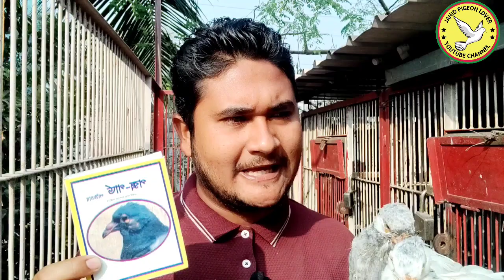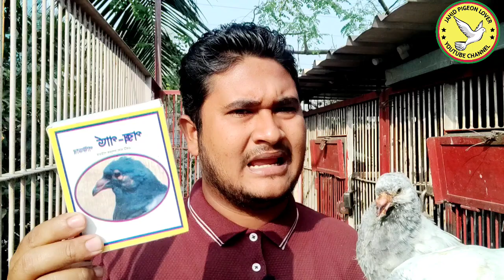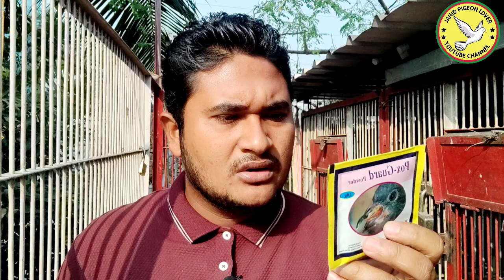কবুতরের পক্সের ঔষধ ও চিকিৎসা Pigeon Pox Medicine & Easy Treatment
আজকের ভিডিওতে আপনাদের দেখানো হয়েছে   কবুতরের ছোট বাচ্চাকে পস্কের হাত থেকে  বাচানোর সহজ চিকিৎসা। কবুতরের ছোট বাচ্চার পস্ক উঠলে পস্ক গার্ড মেডিসিন ব্যাবহার করবেন ১ গ্রাম ঔষধ ১/২ লিটার পানিতে গুলিয়ে প্রতিদিন রাতের বেলা ১০ মিলি ঔষধ মেশানো পানি খাইয়ে দিবেন। pox grad medicine  pox এর জন্য খুবি ভালো একটি ঔষধ।  আপনারা আমাদের ভিডিও গুলো দেখে কবুতর সম্পর্কে অনেক কিছু শিখতে পরবেন।

2/ Fb Page Link- Page-

4/ Music Link - Kine master App